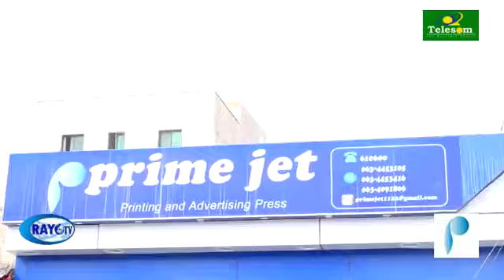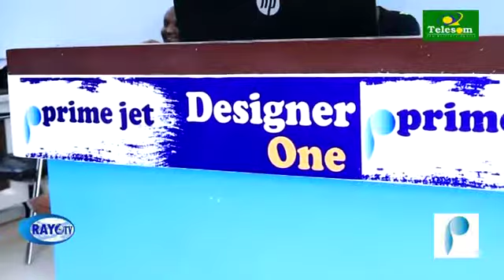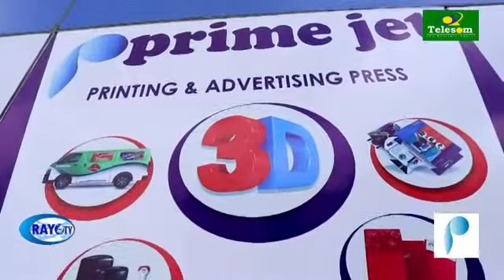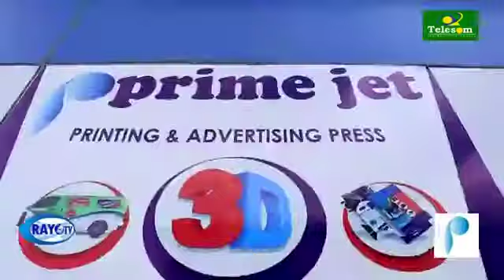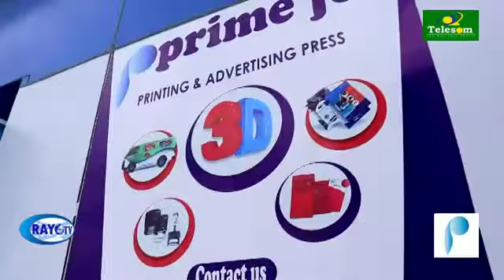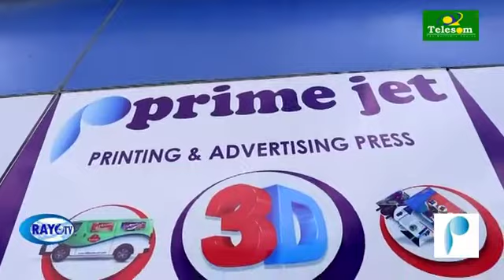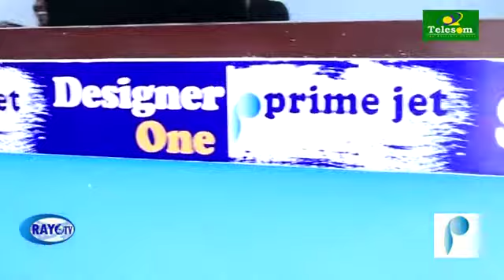Barnaamijka Su'aalaha Ramadaanta iyo Prime jet - Awdal Times.